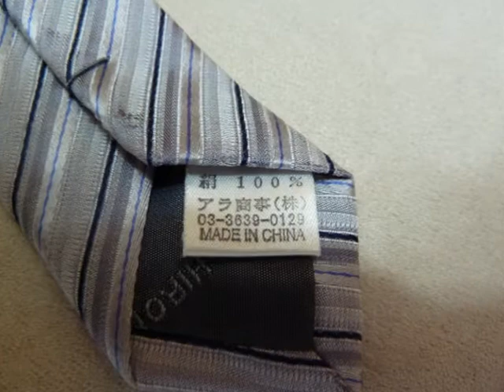ネクタイ 染み抜き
染み抜き　武田クリーニングです。

ブログ投稿数とYoutubeへの動画の公開数がクリーニング部門でダントツ１位のシミ抜きのスペシャリスト。

プロの染み抜きの実績だけではなく、家庭洗濯からクリーニング店の選び方まで。

洗濯屋にしか書けない内容を複数のブログで公開中。

「自分の服がキレイになるのってこんなに嬉しいんだ！」って事をより多くの方に実感して頂きたいと心から願っている。

是非ＨＰにアクセスして頂きましてリンク先のブログにアクセスしてみてください。